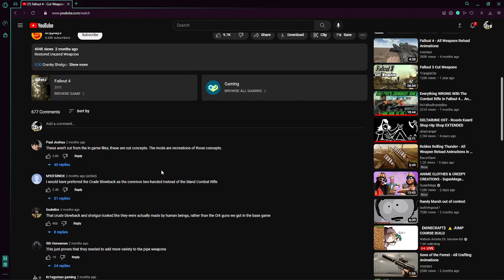Don't Starve | Late Night Munchies